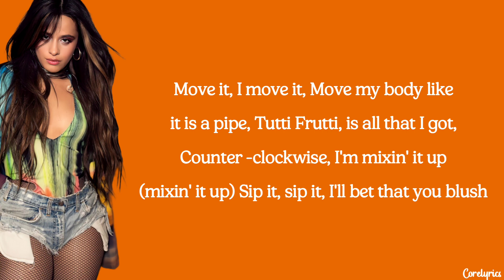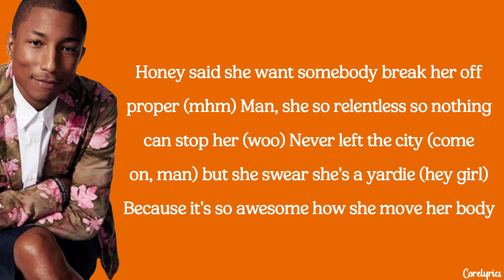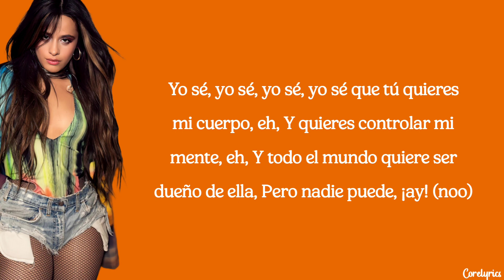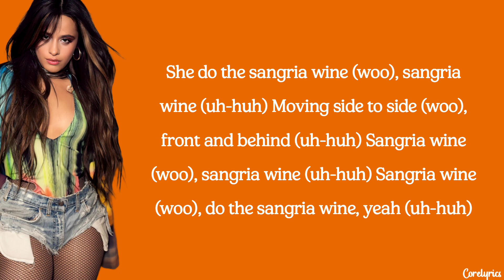Camila Cabello & Pharrell Williams - Sangria Wine (lyrics)